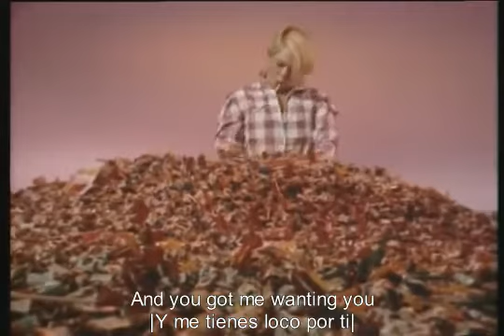STARS ON 45 - Stars On 45 | Subtitulos inglés y español